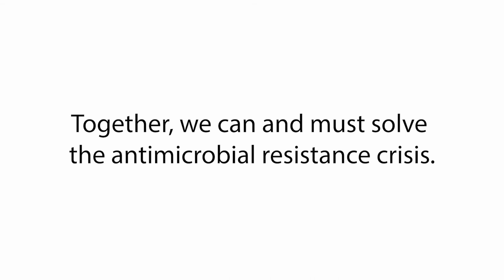Davos 2020: Lars Rebien Sørensen